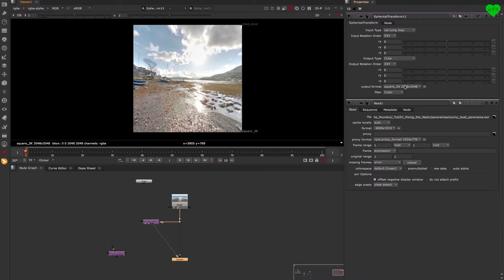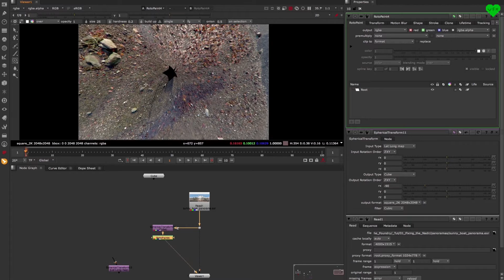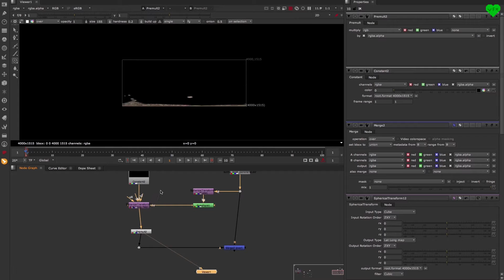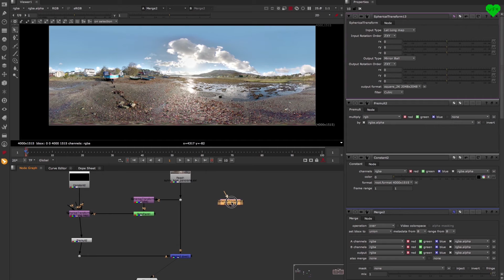LoveVFX Tutorials // Fixing the nadir in Nuke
Hi everybody!
In this LoveVFX Tutorial I am showing
how you can fix the nadir in Nuke.